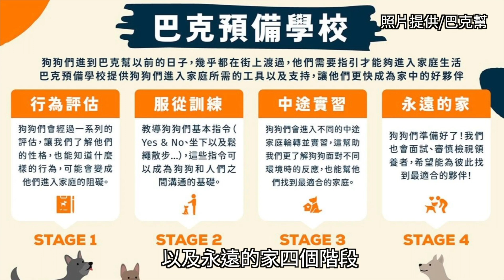巴克預備學校 締造零退養奇蹟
【記者林駿諺／新北市報導】巴克預備學校，並不只是一個收養流浪狗的場所，它也是一個訓練這些狗狗與人相處的學習環境。也像是一個狗狗的大家庭，提供寬廣的庭院式園區，以及每天的食物和醫療照護。在預備學校訓練後，也會透過與中途家庭的合作，讓這些狗狗能夠實際在人類家庭生活，為將來的領養打下了基礎。